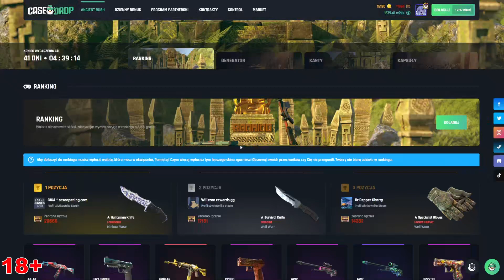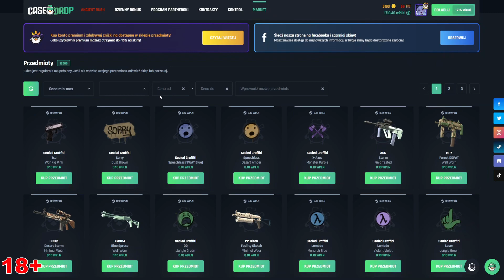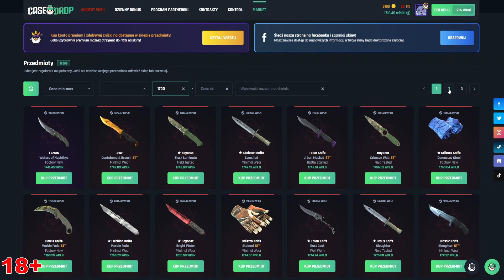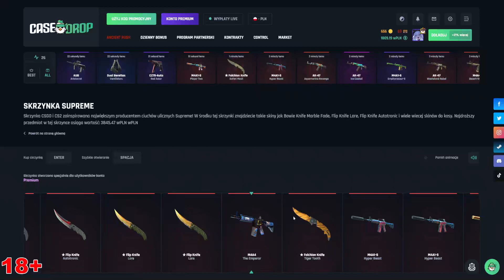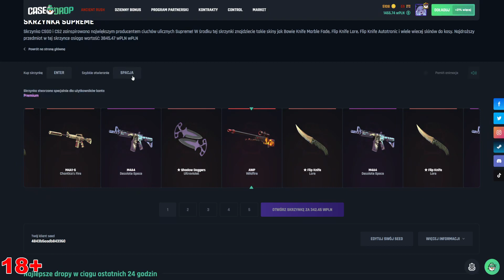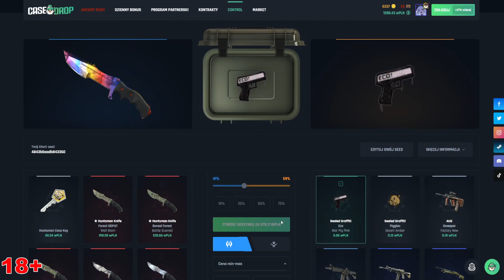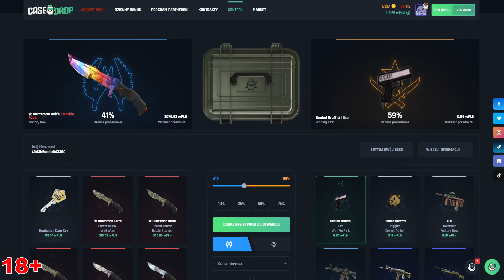CHCIAŁEM TEGO SKINA = MAM GO ? 😅 CASEDROP